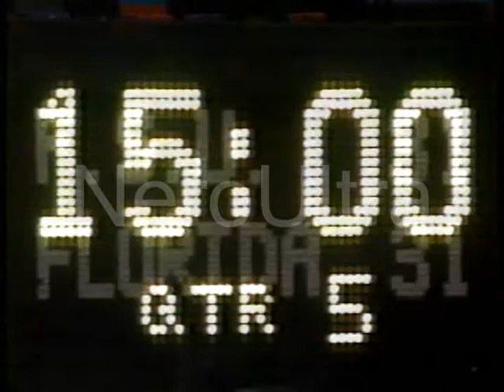Seminoles-Gators Sugar Bowl Intro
Unfinished business